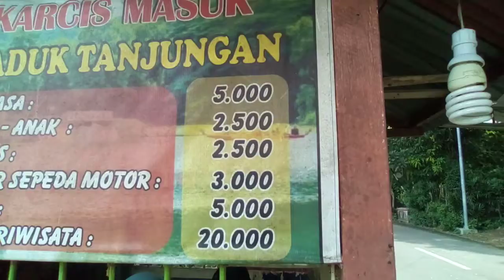PEDAGANG PERABOT KELILING DI PINTU MASUK WISATA WADUK TANJUNGAN (WWT) MOJOKERTO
Selamat tahun baru 2022 kami ucapkan kepada saudara dan teman2 dimanapun berada. Wisata waduk tanjungan Mojokerto mungkin bisa jadi tempat yang cocok untuk anda kunjungi. Disamping pemandangan alam yg indah, wisata waduk tanjungan Mojokerto juga menyiapkan wahana untuk bermain anak2 dan juga spot untuk selfie. Hari ini 2 januari 2022 tetap buka. Selamat berwisata bersama keluarga. Keselamatan nomor satu tetap jaga PROKES.